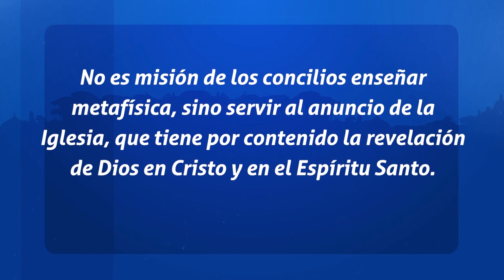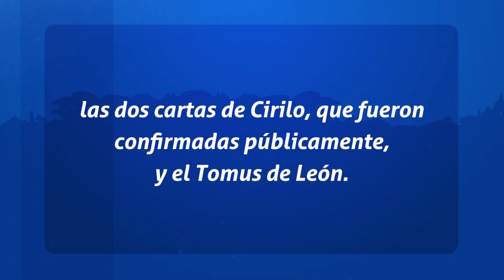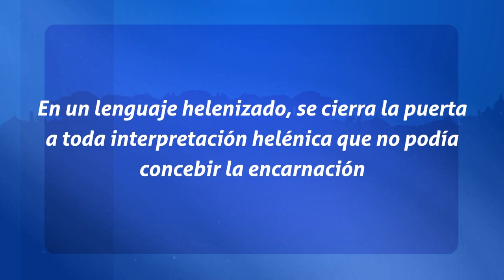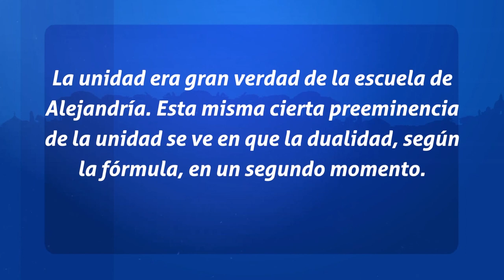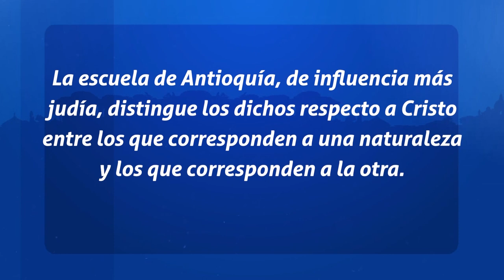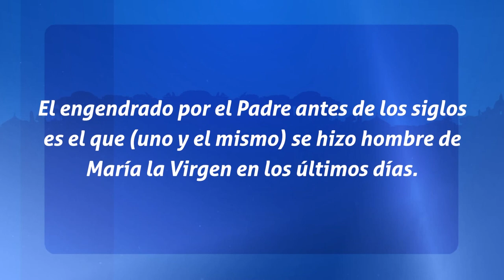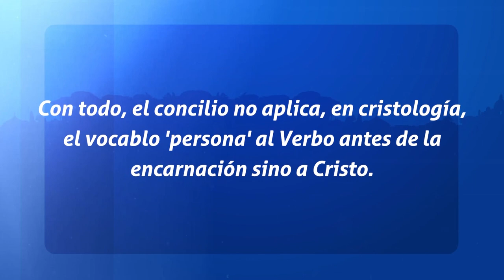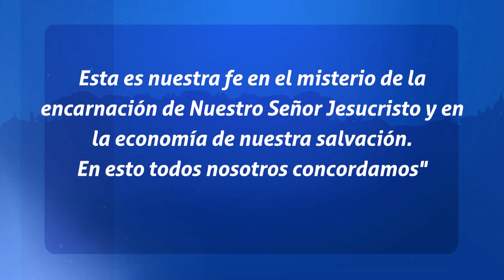Padres de la Iglesia - La Cristologia del Concilio de calcedonia (451d.C) (Partes 2)